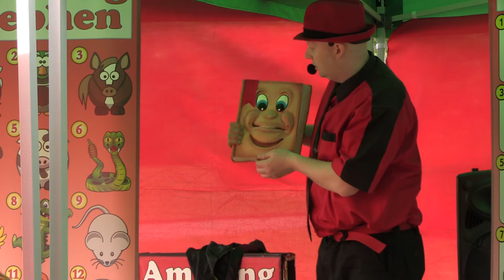Book Puppet 2018 - Ventriloquist Puppet Routine | Amazing Stephen - Magic & Puppet Show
Live performance routine from my Magic & Puppet show.